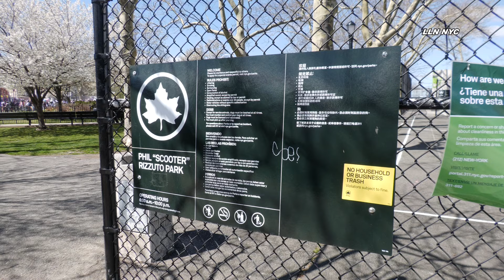36th Phagwah Parade Holi in Jamaica,Queens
4.7.2024  | by Usman | JAMAICA,Queens - The Hindu festival of Holi was marked today with the annual Phagwah Parade now in its 36th year. Marchers marched from Liberty Ave to Phil Rizzuto Park on Atlantic Ave where revelers threw colored paint at each other. The parade concluded with a cultural program

Need a Real Estate or Wedding Videographer in NYC?
Instagram.com/loudlabsnyc
Youtube.com/loudlabsnewsnyc
Facebook.com/loudlabsnewsnyc
Twitter.com/loudlabsnyc